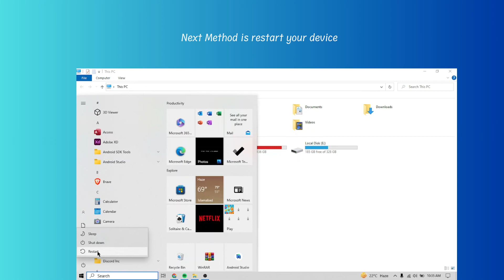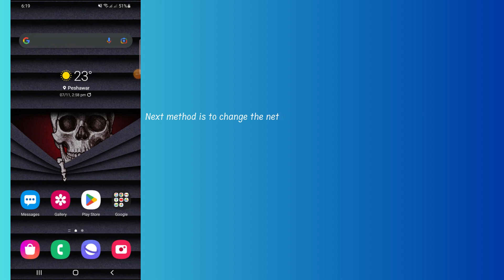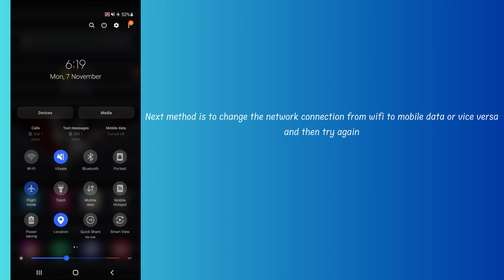How to Fix “Error code: DELTA-02” in The Division 2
Are you getting “Error code: DELTA-05” in The Division 2?
In this video, you will learn why you are getting “Error code: DELTA-02” in The Division 2 and how to fix it.